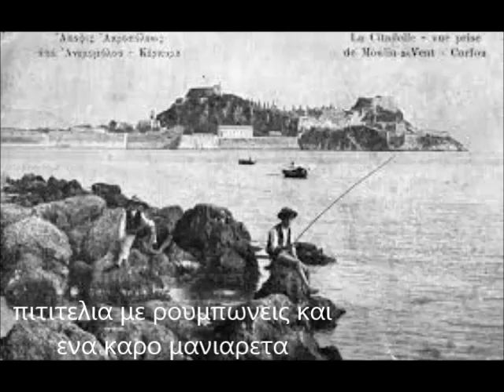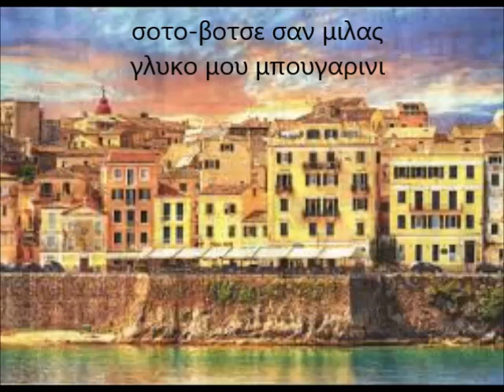ΑΡΜΑΝΤΟΣ ΤΣΑΝΤΣΑΜΙΝΟΜΠΟΥΓΑΡΙΝΟΠΟΥΛΟΣ Η Μελικουκα